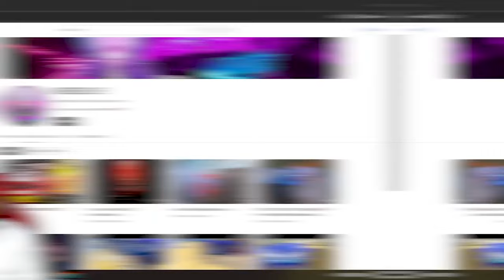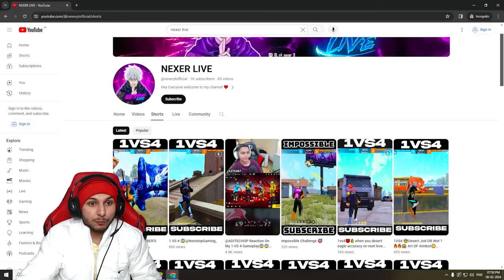Big Youtuber Pc Player 🖥️ vs NG Angry - Who will Win 😱 Nonstop Gaming 😱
1.Garena Free Fire Indonesia Live
2.Garena Free Fire Brazil Live
3.Garena Free Fire Vietnam Live
4.Garena Free Fire India Live
5.Garena Free Fire Singapore Live
6.Garena Free Fire Thailand Live